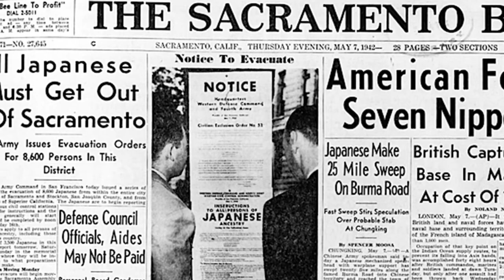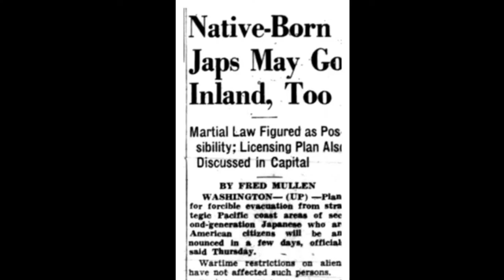Ex Parte Endo: An Overview of Mitsuye Endo’s Case For Freedom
A short documentary on the Supreme Court case Ex Parte Endo during World War II, which led to the release of appelant Mitsuye Endo after almost three years in a Japanese-American concentration camp.